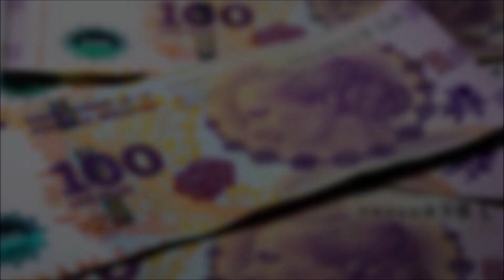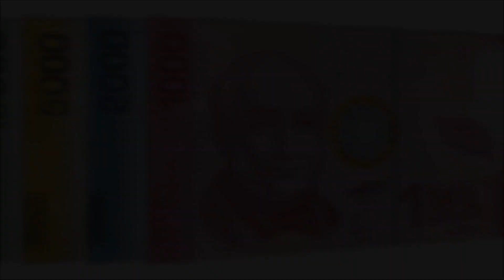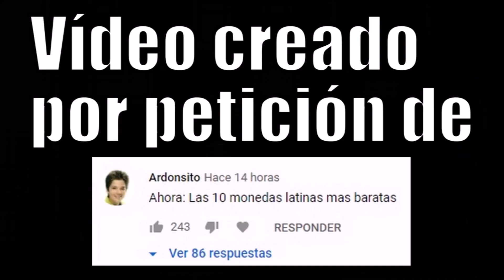LAS 7 MONEDAS LATINAS MÁS BARATAS (2020)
Las monedas más baratas de Latinoamérica.
El vídeo es un top 7 ya que no están Puerto Rico, Ecuador y Panamá ya que tienen como moneda el dólar estadounidense.